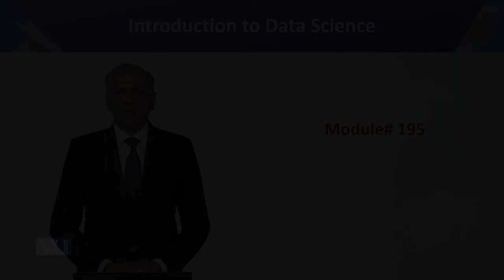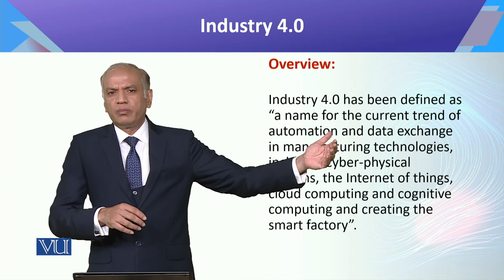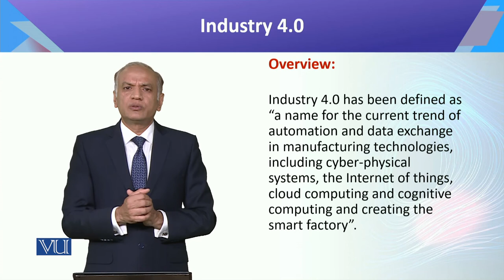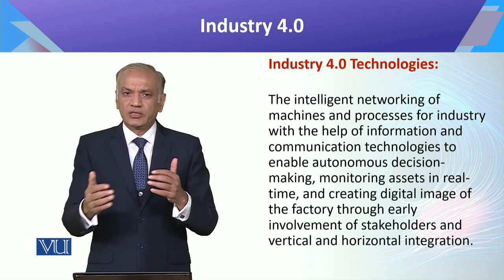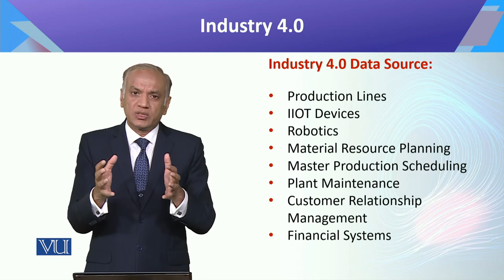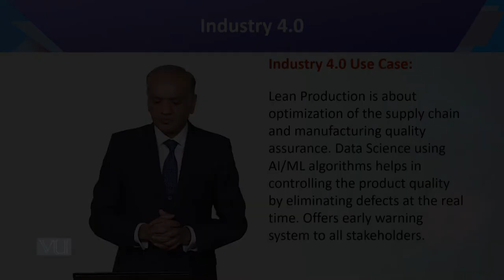CS442_Topic195 | Introduction to Data Science